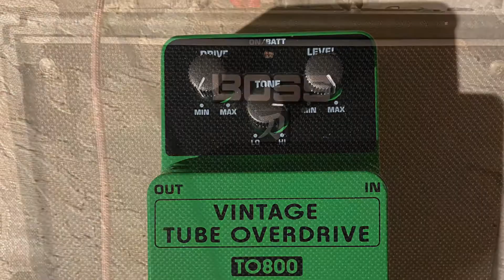Tone on a shoestring, SRV 🤙🎸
Behringer VINTAGE TUBE OVERDRIVE TO800

Cheapest one I found ☝️☝️